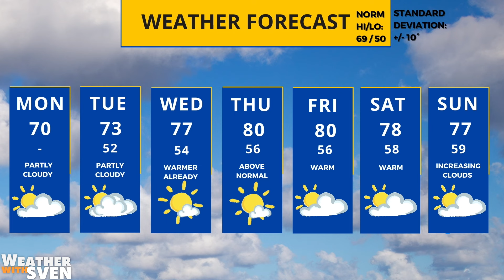Warm, dry weather returns after chilly start to the week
Meteorologist Sven Sundgaard is back with a look at a chilly start to the week before warmer temps return. Also, some spotty sprinkles could develop in Western MN later Monday but overall it looks like the recent dry pattern will continue.